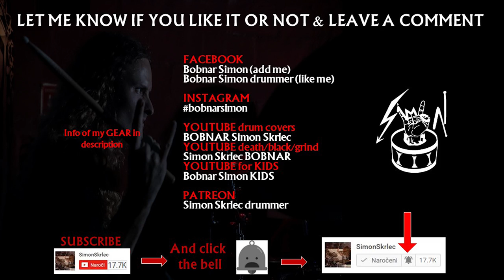Skullseeker - drums only cover - Eternal champion (Ravening Iron)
Eternal Champion drums only cover. Drumming to song Skullseeker. Drums of metal band Eternal Champion from album Ravening Iron. Thanks to Ashmedi for showing me this awesome band. ↓↓↓↓

👪  Eternal Champion members:
Brad Raub - Bass
Arthur Rizk - Drums
Jason Tarpey - Vocals
Blake Ibanez - Guitars
John Powers - Guitars

📀 Discography of Eternal Champion:

🎧 The Last King of Pictdom Demo 2013

🎧 Retaliator Single 2015

🎧 Retaliator / Vigilance Split 2015

🎧 The Armor of Ire Full-length 2016
I Am the Hammer
The Armor of Ire
The Last King of Pictdom
Blood Ice
The Cold Sword
Invoker
Sing a Last Song of Valdese
Shade Gate

🎧 Parallel of Death EP 2017

🎧 Terminus Est EP 2019

🎧 Ravening Iron Full-length 2020
A Face in the Glare
Ravening Iron
Skullseeker
War at the Edge of the End
Coward's Keep
Worms of the Earth
The Godblade
Banners of Arhai
GEAR I USE... I recorded with:
- Paiste Cymbals
- Pearl export drum set
-  @PearlDrumsFinland   snare Freefloater 14x3.5 maple
-  @Vater Drumsticks   drumsticks
-  @Remo Inc.   pinstripe
-  @PreSonus Audio Electronics   18/18 and D8
-  @CanonUSA  : 200d / 550d / 700d
-  @Vic Firth   headphone SIH2
-  @Shure   in-ear 325

Abbath, Anaal Nathrakh, Behemoth, Burzum, Belzebubs, Carach Angren, Children Of Bodom, Cradle of Filth, Darkthrone, Dark Funeral, Dark Tranquility, Dimmu Borgir, Gorgoroth, Immortal, Isengard, Marduk, Samael, Satyricon, Triptykon...

I'm Bobnar Simon, the drummer from Slovenia. I make drum covers & funny interpretations on drums. Currently, I'm the drummer of band Vulvathrone, session/live drummer of Melech**h (from 2016 on) and I also play as one man band with funny stand up drum shows :)